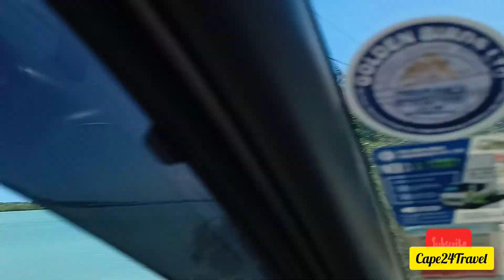Exploring North Coasts Beaches Mauritius 🇲🇺